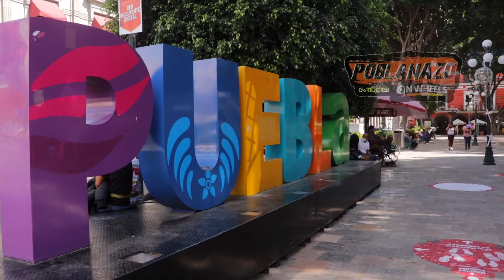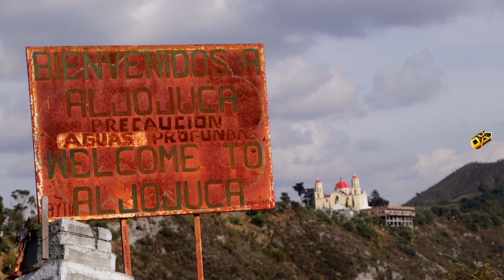Highlight Poblanazo 2020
Ruta Poblanazo 2020
Puebla-La Malinche-Aljojuca-Pico de Orizaba-Jalcomulco-Chachalacas
430 km